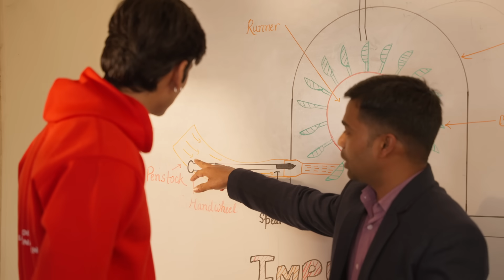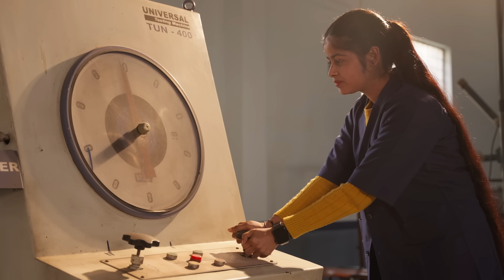Unlock the World of Electronics and Communication Engineering (ECE) with Our B.Tech Program!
Embark on an exciting journey of discovery and innovation with our B.Tech in Electronics and Communication Engineering program. Shape the future of technology and make a meaningful impact on the world around you!